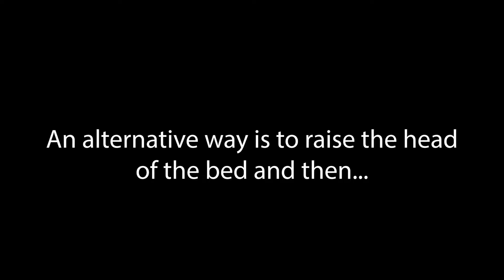State of Michigan: Transfer from Bed to Chair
Transfer to Chair (Updated Version)